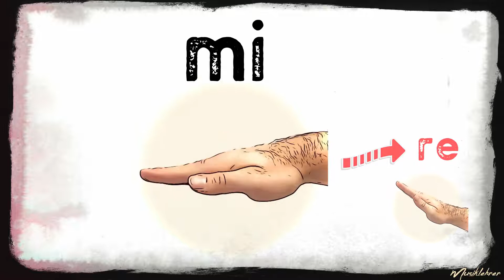Solmisation Vol. 6 – Treppensteigen in Dur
Mit diesem Video kann man alle Tonsilben der Dur-Tonleiter per Handzeichen trainieren und mitsingen. Hierbei geht es stets zwei Tonschritte aufwärts und danach wieder einen zurück. Der Start ist der Grundton do, bei der Oktave do kehrt es sich um und geht zunächst zwei Tonschritte abwärts sowie im Anschluss daran immer wieder einen Tonschritt zurück nach oben, bis man abermals auf dem unteren do angekommen ist. Die Zeichen werden jeweils angezeigt, das nächstfolgende wird dabei vorab rechts unten in klein eingeblendet. Die Töne werden mit Klavierbegleitung mitgespielt, jeweils der höchste Ton in der Harmonisierung ist der zu singende Ton.

Solmisation wird im europäischen Raum seit bald 1000 Jahren verwendet, um Töne mithilfe von Tonsilben benennen und singen zu können. Dadurch können Verwandtschaftsgrade zwischen Tönen deutlich und einzelne Tonschritte in ihren spezifischen Tonabständen wahrgenommen werden. Nimmt man die relative Solmisation, so lässt sich das Prinzip der Tonsilben auf jede beliebige Tonart übertragen. Hier im Beispiel steht die Tonsilbe do für ein c‘.
Tipp: Mithilfe des Einstellungsrädchens rechts unten im Video kann die Abspielgeschwindigkeit bei gleichbleibender Tonhöhe verlangsamt oder schneller eingestellt werden.